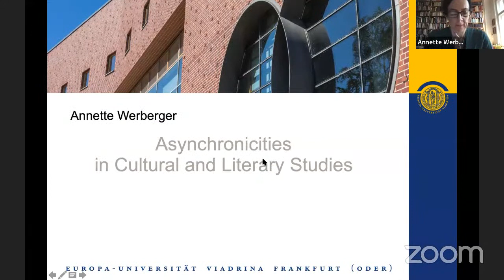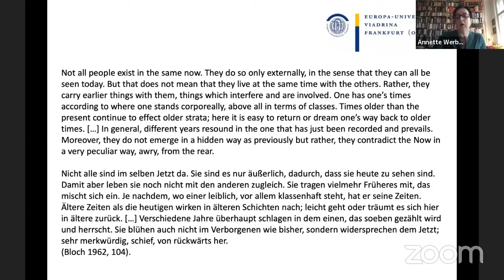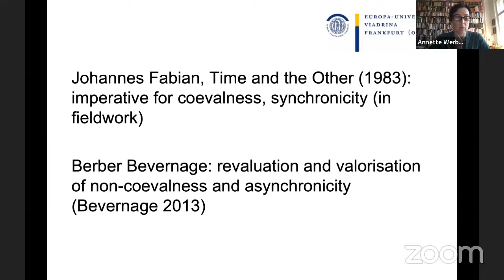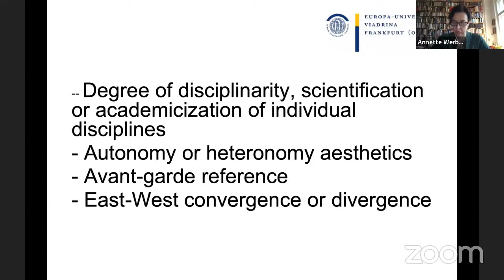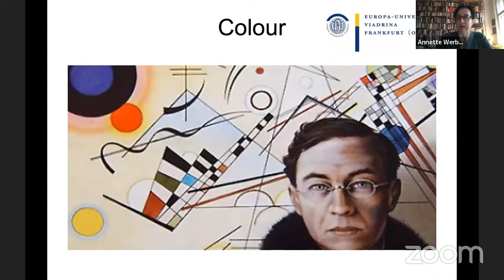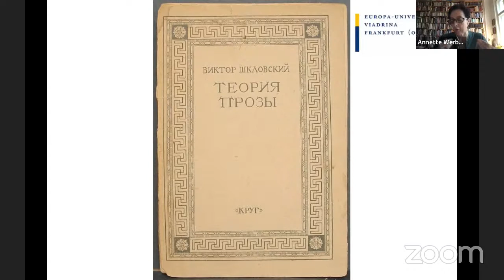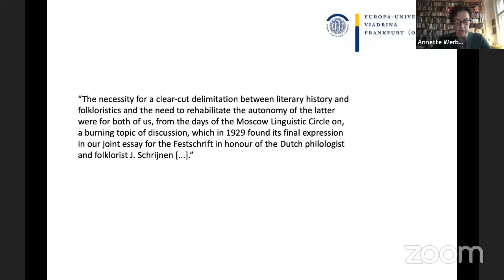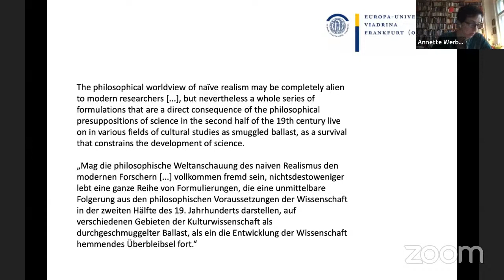EUTIM Conference History of Science and the Challenges of “Non-simultaneity”: Opening Talk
Annette Werberger (European University Viadrina), “Asynchronicities in Cultural and
Literary Studies”
Moderated by Alexander Wöll (University of Potsdam)